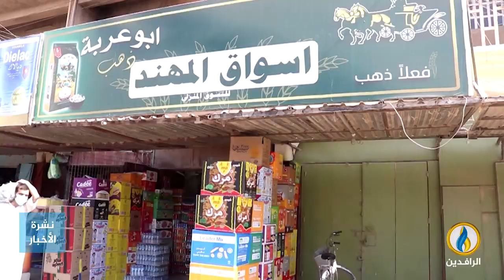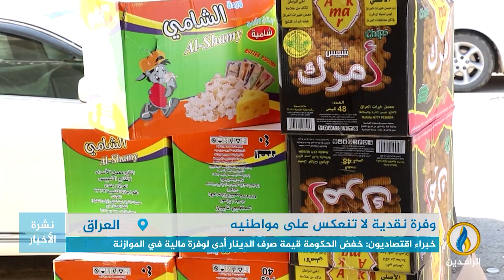تقرير إخباري. عراقيون يشككون بقدرة الحكومة على النهوض بالاقتصاد بالرغم من ارتفاع الاحتياطيات النقدية